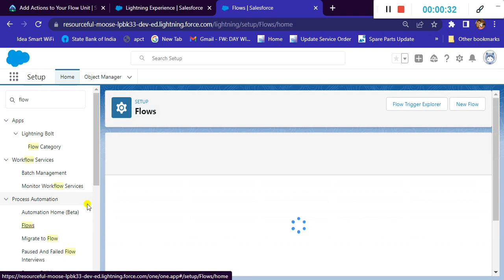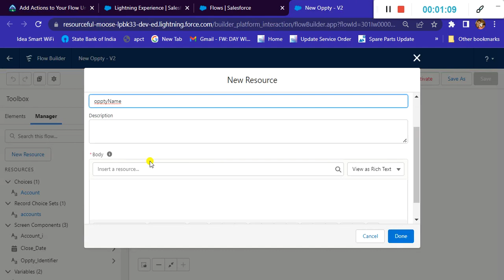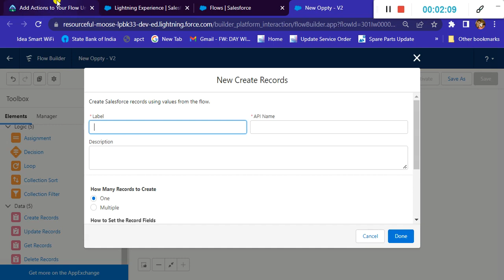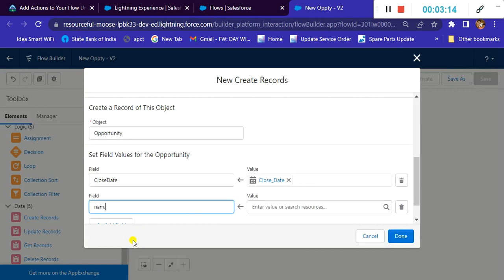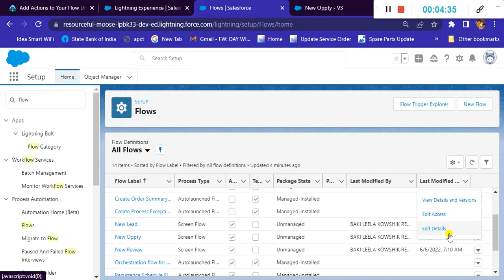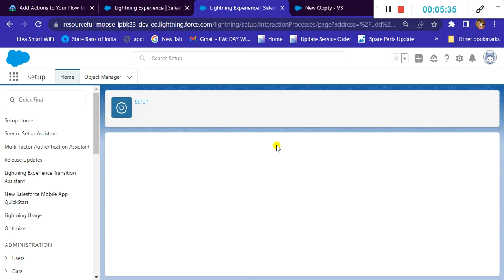Add Actions to Your Flow | Flow Builder | Salesforce